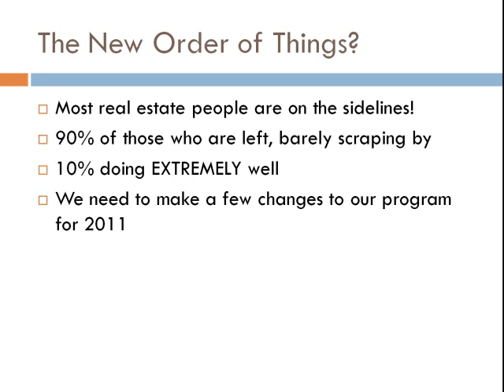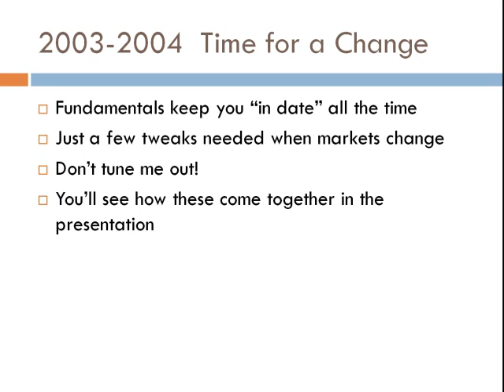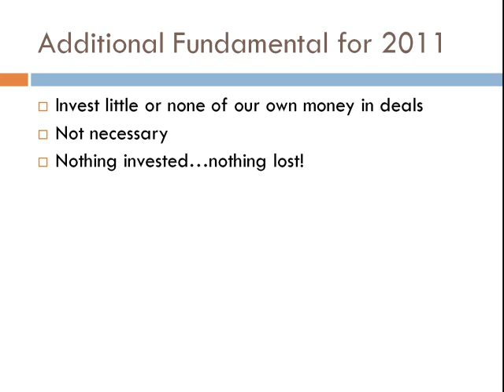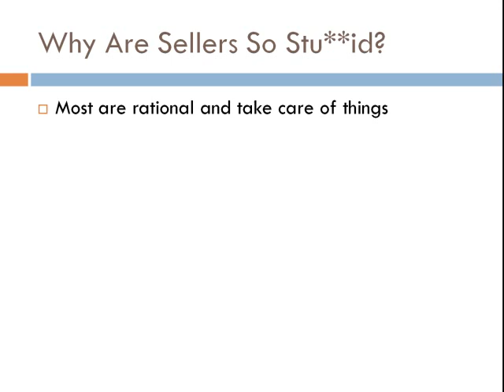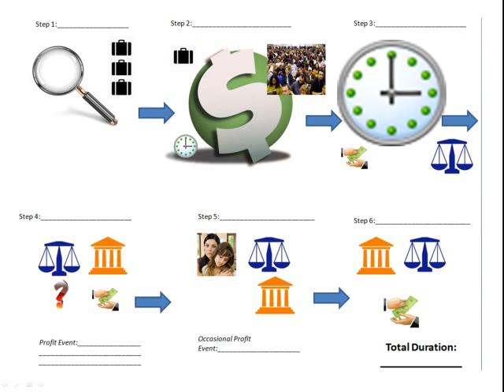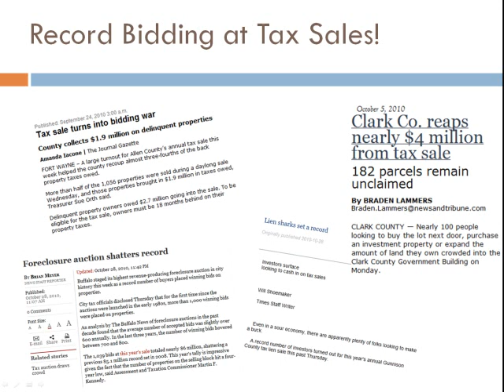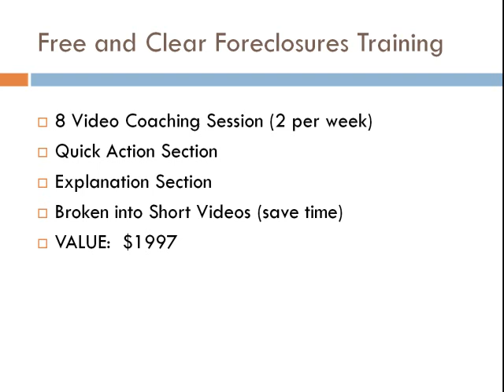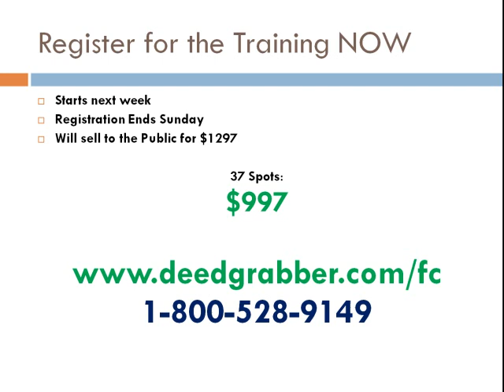DeedGrabber2011TrainingCall.flv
Tax sales are getting even more competitive now that Wall Street is getting involved.  With all the new technology and resources out there, we can get tax sale information almost instantly, and in many cases for free - including lists of cash buyers.  Now we'll always be able to make sure we can sell, BEFORE we buy!